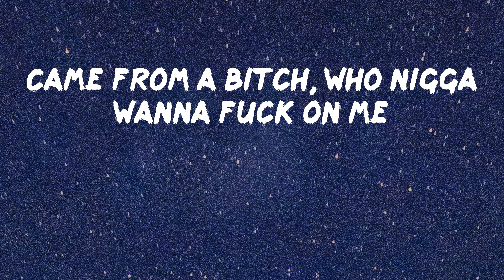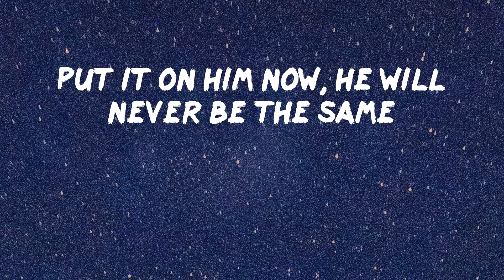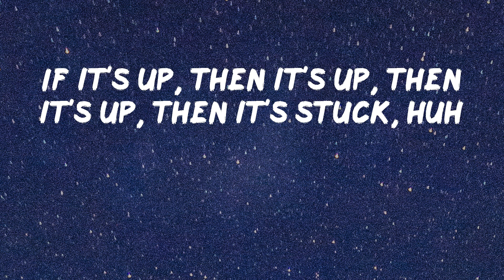Cardi B - Up (Lyric Video) | If it's up, then it's up, then it's up, then it's stuck, huh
Cardi B - Up (Lyric Video)

Hope you enjoy Up by Cardi B